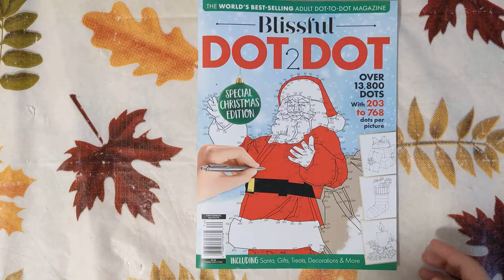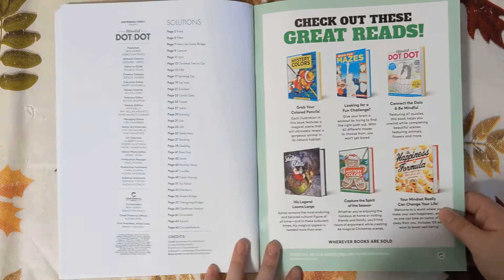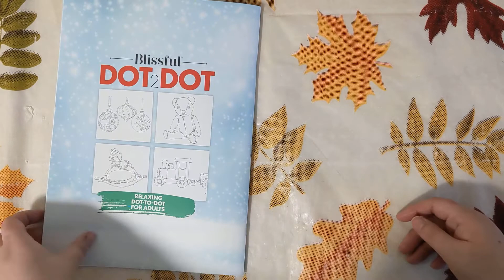Special Christmas Edition by Blissful Dot 2 Dot Flip Through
Special Christmas Edition by Blissful Dot 2 Dot

This book was purchased at my local pharmacy. You will be able to find it at any local spot that sells magazines.